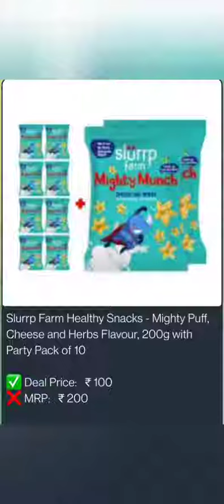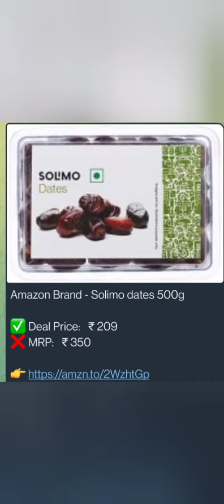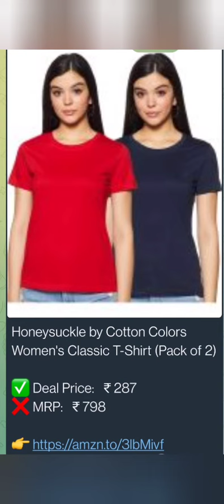Todays Offers in Amazon and Flipkart. फ्लिपकार्ट और अमेज़न पर आज का ऑफर। अपना सौदा पकड़ो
Best offers available in Amazon and Flipkart for the day. Grab yours .